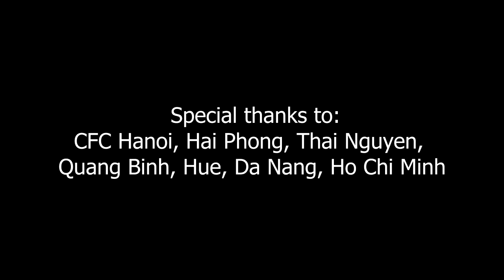CFCVN - Chào mừng mùa giải 2013 - 2014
Phóng sự ngắn chia sẻ những kế hoạch chuẩn bị cho mùa giải mới của CFCVN, cùng sự đồng lòng thể hiện tình yêu với Chelsea từ CFC khắp mọi miền tổ quốc.

Sản phẩm độc quyền của CFCVN Media Team.

Thực hiện: Trang Hin, Bờm Blue
Với sự tham dự của CFC Hà Nội, Hồ Chí Minh, Hải Phòng, Thái Nguyên, Đà Nẵng, Huế, Quảng Bình,...